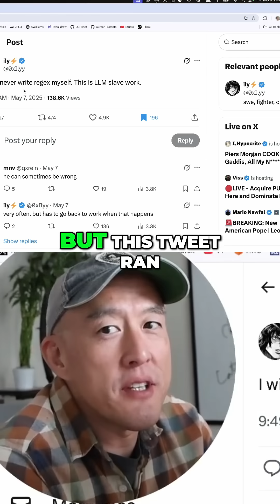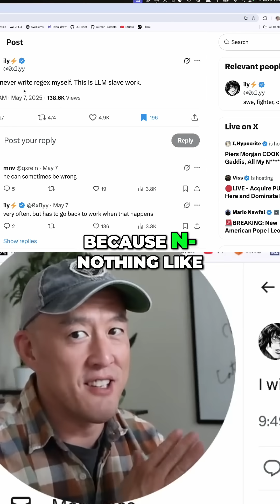LLM Automates Regex: The End of Manual Coding?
The person says LLMs will replace writing regular expressions (regex), framing it as "slave work." We explore the benefits of using LLMs to automate coding tasks and why we shouldn't anthropomorphize them.